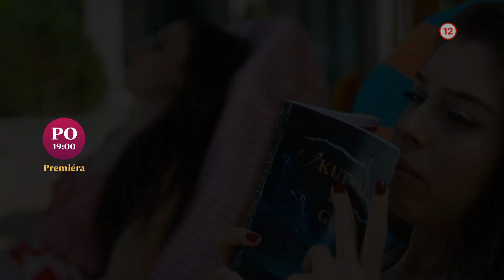Krajšia ako ty (11-12) - už teraz na Voyo a v pondelok 10. 7. 2023 o 19:00 na Doma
Prišiel ju presvedčiť, aby pracovala pre prestížnu kliniku krásy. Zrazu musí zvládnuť rušný Istanbul, náročnú prácu, aj muža, s ktorým si nepadne hneď do oka. No ešte väčšie komplikácie jej spôsobí nečakaná láska! Sledujte nový romantický seriál, ako stvorený na leto!

Romantický seriál Krajšia ako ty rozpráva príbeh Efsun (Cemre Baysel), krásnej dermatologičky, ktorá žije so svojím otcom na farme v Gaziantepe. Dievča vyrastalo bez matky Pervin (Ebru Cündübeyoglu), ktorá si vybrala kariéru a stala sa jednou z najvýznamnejších plastických chirurgičiek v Turecku. Jedného dňa však od nej Efsun dostane správu. Jej matka leží na smrteľnej posteli a chcela by svoju dcéru naposledy vidieť. Pošle po ňu svojho šoféra a pozve ju do Istanbulu. Počas stretnutia so ženou ju čaká veľké prekvapenie. Jej mama vlastní najväčšiu estetickú kliniku v Istanbule. Hlavnej hrdinke tak ponúka prácu na klinike.